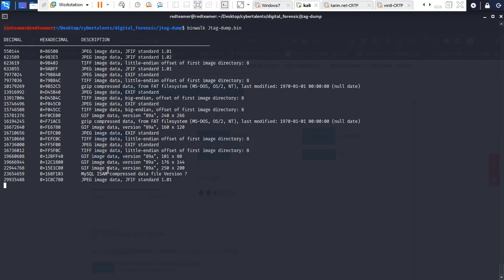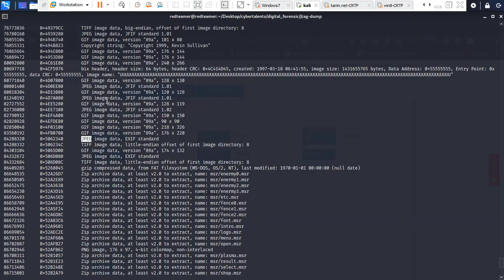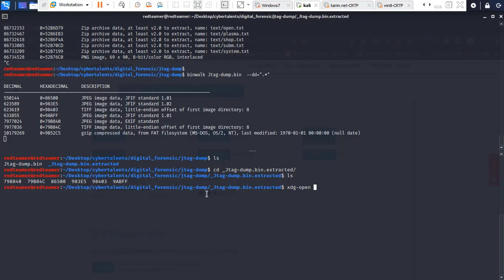Cybertalents walkthrough | JTAG Dump بالعربي | Digital forensic challanges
CTF
Cyber security,
Capture the flag competition
ethical hacking course
cyber talents
ctflearn